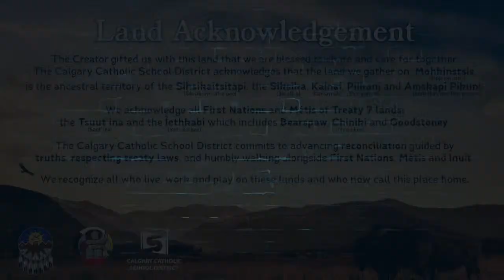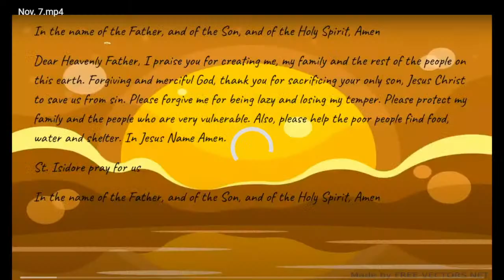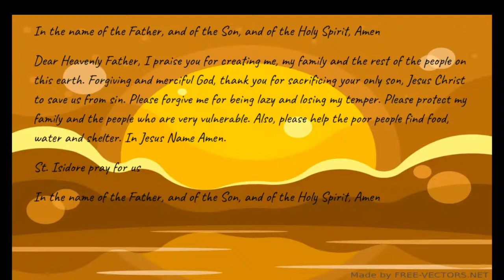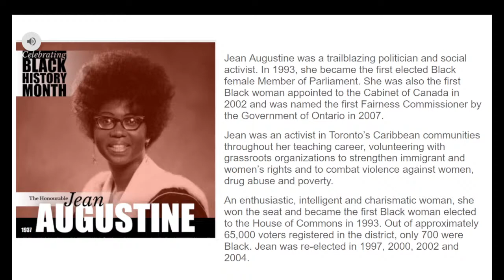St. Isidore Morning Show | Friday | Feb 23